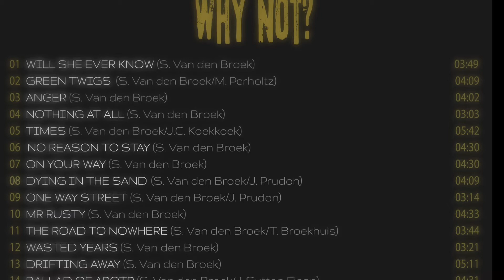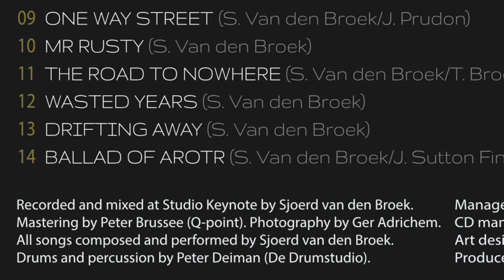Why Not promo 2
This is a compilation of the album "Why Not ? from the Dutch singer/songwriter Sjoerd van den Broek